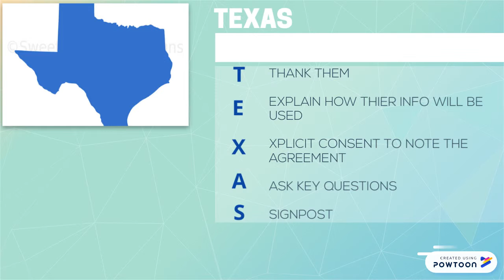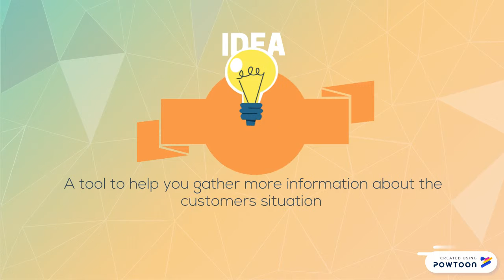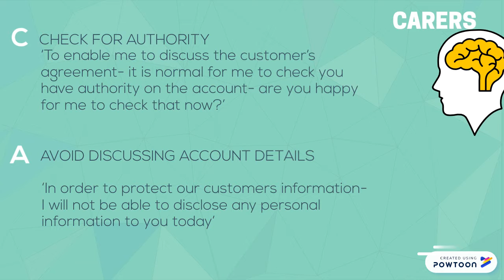CIVC version 2